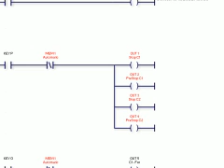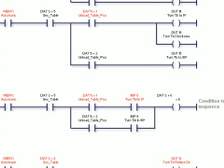ML 29612666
Video Migrado